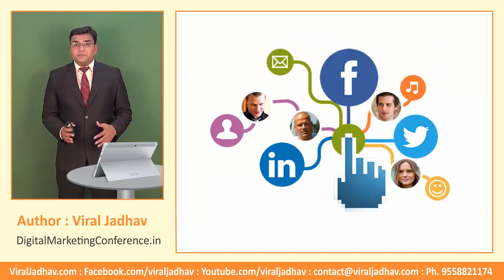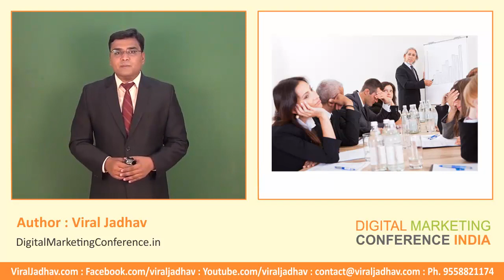Digital Marketing Conference India | Digital Marketing Seminar India by Viral Jadhav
Digital Marketing Conference covers Training, Consultancy, Case Studies, Tools & Strategies to generate Leads, generate Sales, generate New Customers and explore New Markets through Digital Marketing activities like Facebook PPC, Google Adwords PPC, Email Marketing, Website Marketing and many more.